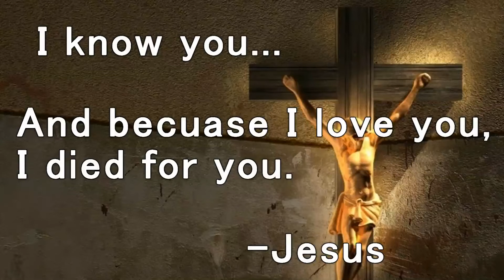The love of Jesus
Watch it.
Pray it.
Live it.